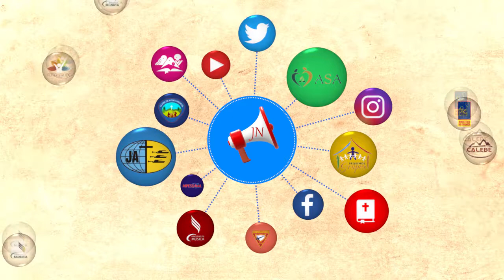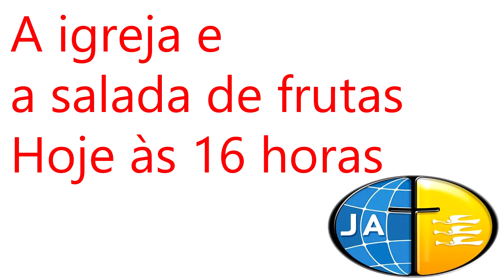Jardim de Notícias - 13/07/2019